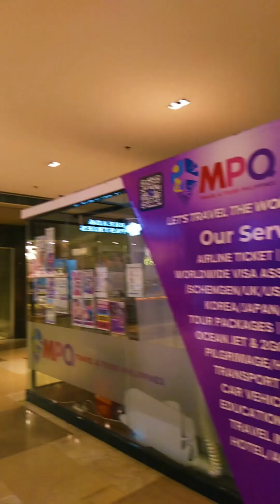romantic baboy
tomantic baboy